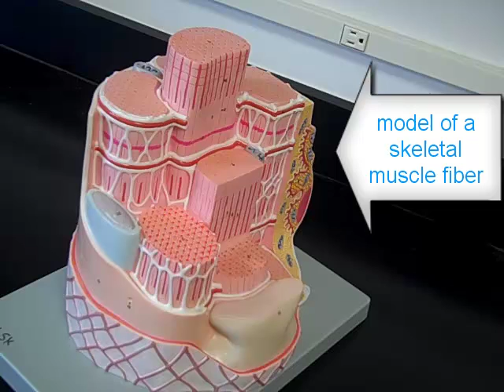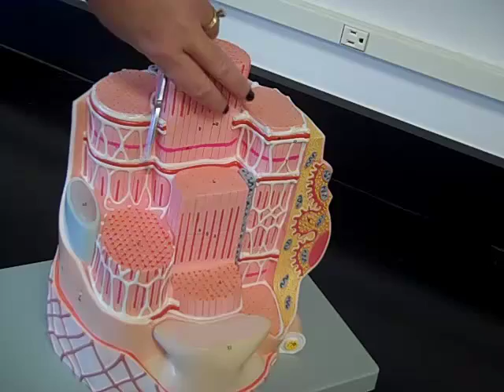muscle fiber (cell) model review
Mrs. Colley describes several structures within 2 skeletal muscle fiber models for Bio 210 lab review at Aiken Technical College